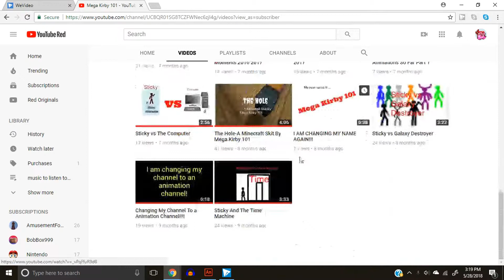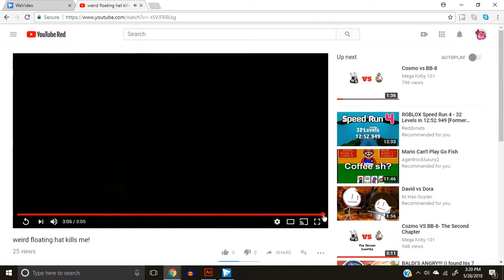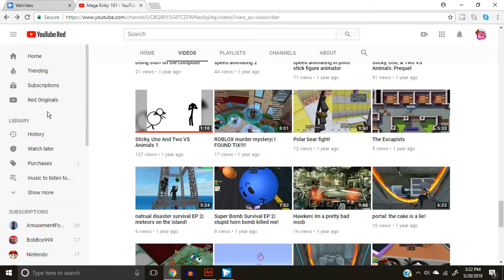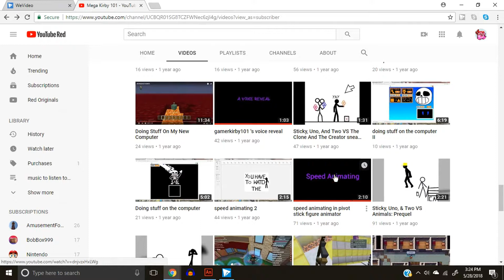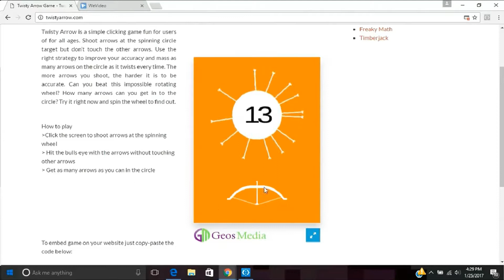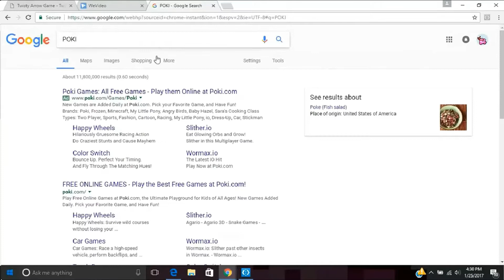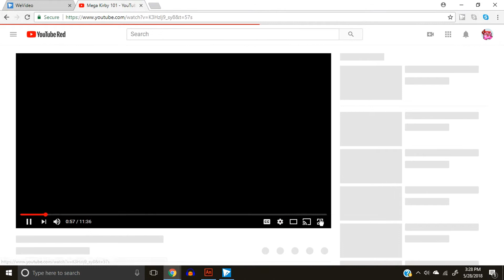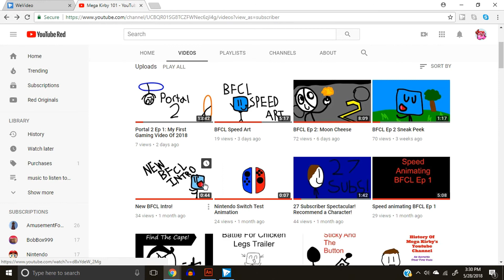Reacting to my old youtube videos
Today I react to my old videos on my channel. I cringed the whole video.